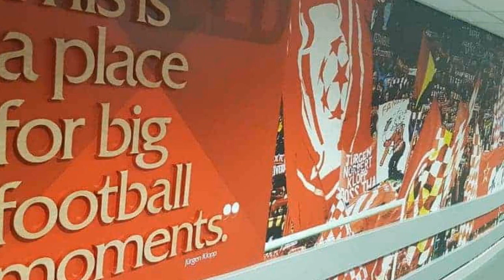MOISÉS CAICEDO SENDS LIVERPOOL TRANSFER 'MESSAGE' AS IDEAL JÜRGEN KLOPP SOLUTION COMES TO TOWN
Moisés Caicedo has been linked with a transfer to Liverpool. He just sent Jürgen Klopp an apt message as the manager looks to wrest back control of matches.
Straight from kick-off against the Blues, Caicedo demonstrated a knack for being in the right place at the right time.
Klopp's outfit have lacked those qualities this term. Many of his midfielders are simply too old or past their peak.